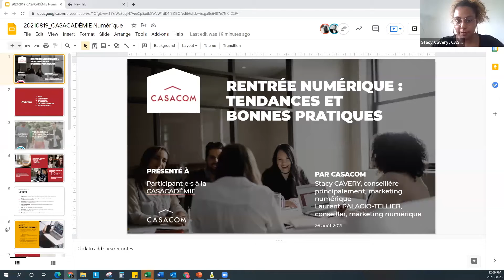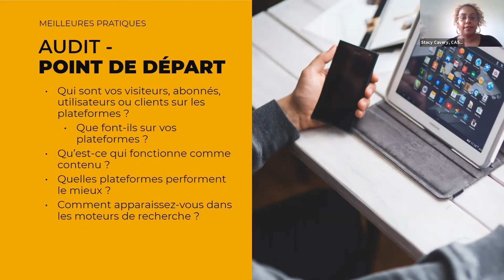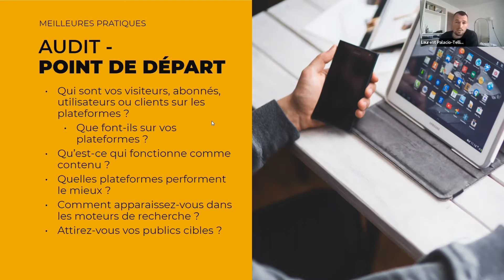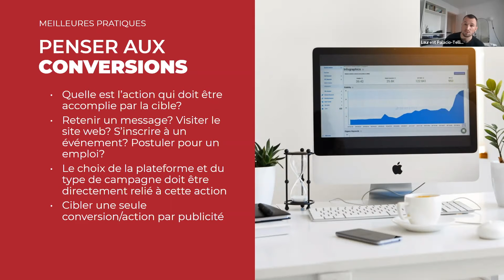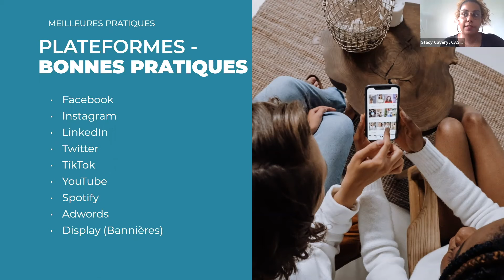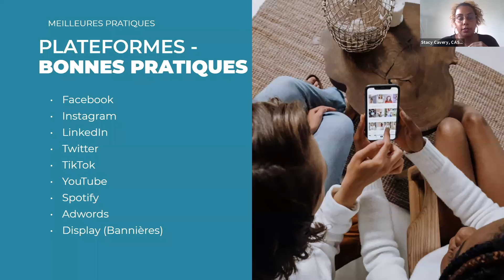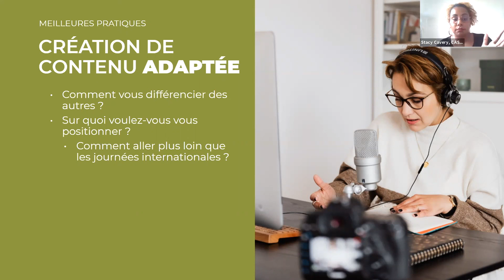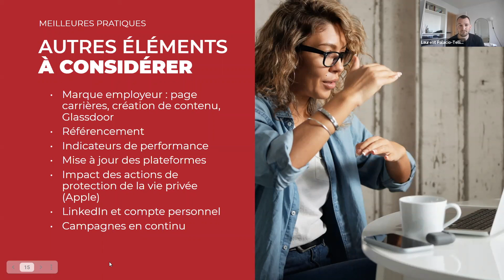CASACADEMIE | Rentrée numérique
Lors de notre CASACADÉMIE du 26 août dernier, Stacy Cavery et Laurent Palacio-Tellier ont présenté les meilleures pratiques pour optimiser la portée et le rayonnement des organisations sur les différentes plateformes numériques.

Audit, conversion, destination, plateformes et création de contenu; pour tout savoir sur les tendances et ce qu'il ne faut pas oublier, réécoutez notre CASACADÉMIE.